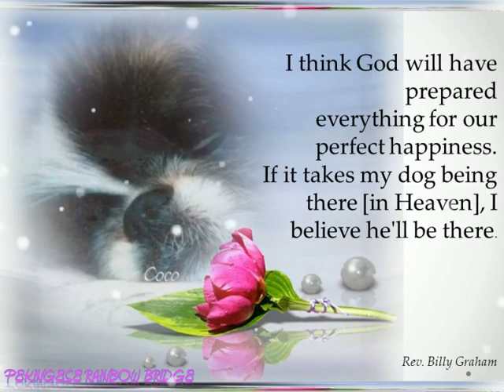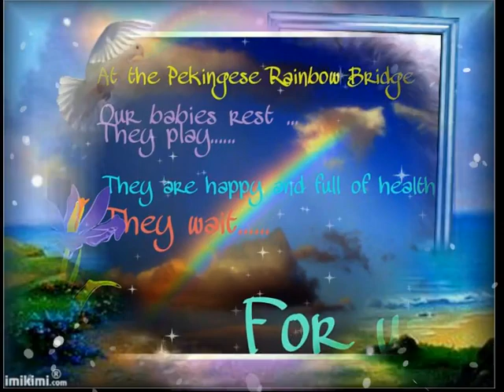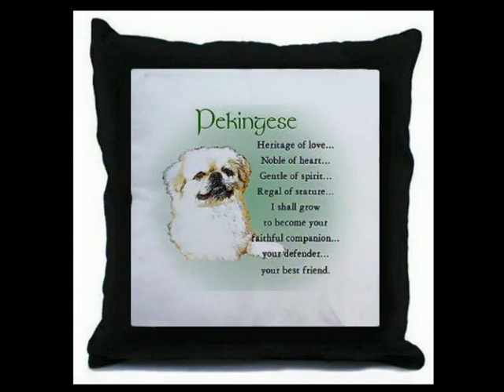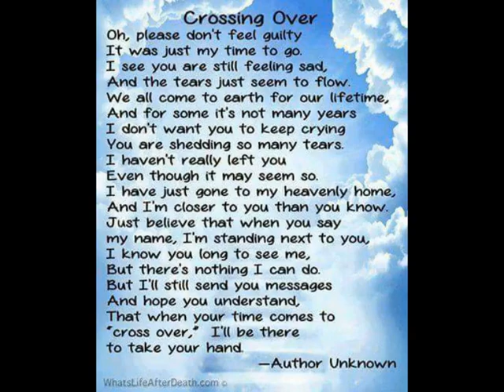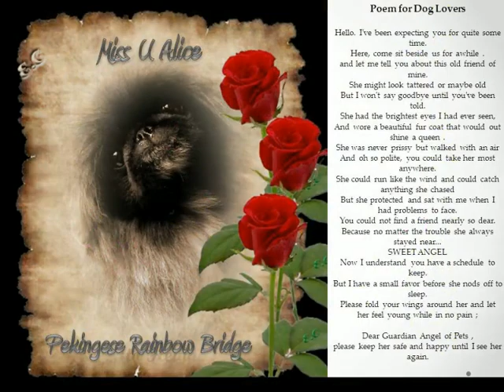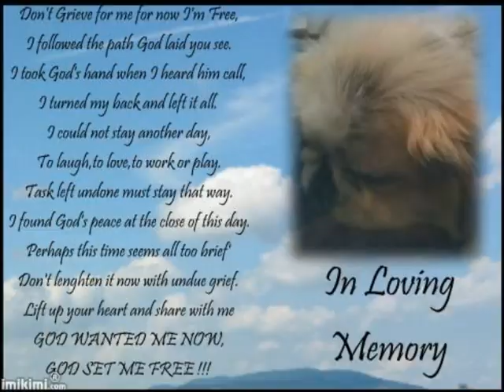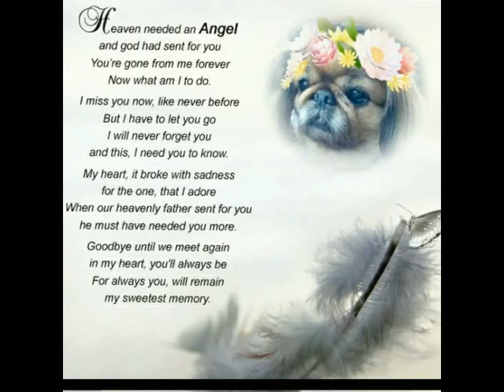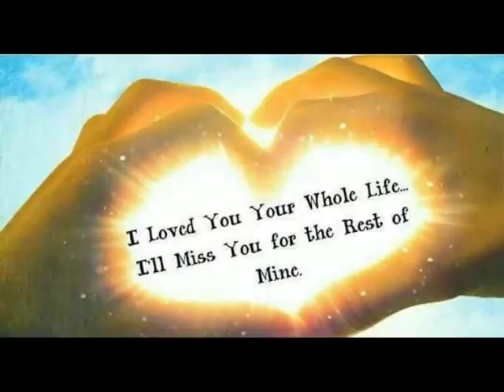Pekingese Rainbow Bridge (Angel Healing music)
Slide show monté de toute piece avec mes montages et une musique appropriée..
J'ai ouvert la page Pekingese Rainbow Bridge sur Facebook à la mémoire des pékinois qui ont traversé le pont de l'Arc-en-Ciel